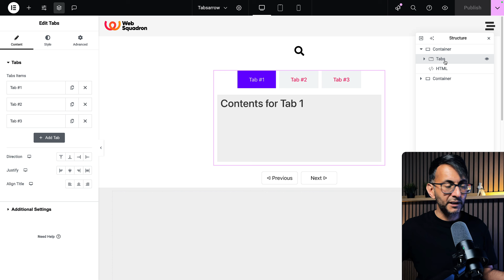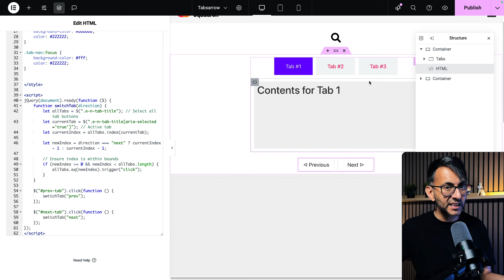Add Navigation Buttons to the Tabs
If you don't want to just sue the Tab Titles for Navigation, you can Add Navigation Buttons to the Tabs.

Andoer Softbox Lighting
Fifine Dynamic Mic
Strong Tripod
LED Floor Lamp
Mac Mini 2 Pro 16GB
Godox KeyLight ES45
CPL Clip-on Lens Filter
Elgato Teleprompter
Camera Boom Arm
Microphone Boom Arm
Remarkable Pro
ASUS ProArt 4K Display
LED Under-Cabinet Light